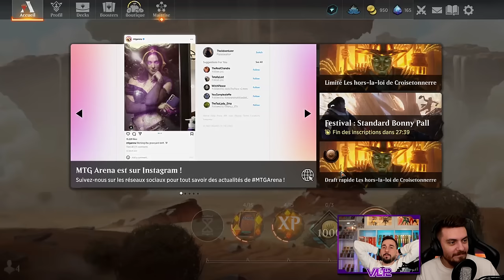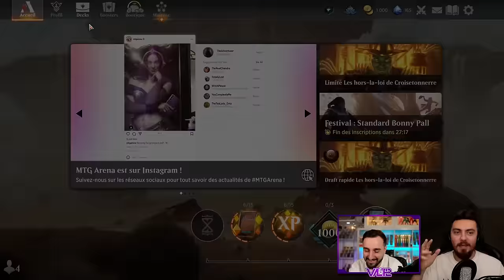CE DECK SUCRÉ NOUS REND SALÉ ! ORZHOV BRONCO STANDARD OUTLAWS !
Présentation 00:00
Decktech 02:33
Gameplay 06:11

Deck
3 Droit à la gorge (BRO) 102
3 Exterminer (DMU) 89
4 Avarice insatiable (OTJ) 91
2 Skrelv, puce défectrice (ONE) 33
2 Berger voilé (WOE) 236
2 Affidée de Raffine (SNC) 26
2 Outsider tenace (SNC) 97
2 Ombre de la fatalité (SNC) 94
4 Sheoldred, l'Apocalypse (DMU) 107
4 Séraphin d'acier (BRO) 38
4 Garant de la paix consacré (DMU) 2
4 Bronco caustique (OTJ) 82
2 Forteresse tourmentée (WOE) 259
1 Eiganjo, siège de l'Empire (NEO) 268
1 Takenuma, marais abandonné (NEO) 278
4 Cavernes de Koïlos (DMU) 244
4 Cour dissimulée (KLR) 282
4 Sanctuaire fracassé (VOW) 264
3 Ruelle sombre (MKM) 268
5 marais (SLD) 48

Réserve
1 Invasion de Gobakhan (MOM) 22
1 K.O. (SNC) 20
2 Toucher le royaume des esprits (NEO) 40
1 Ailier de Kutzil (LCI) 20
2 Contrainte (XLN) 105
2 Repose en paix (AKR) 33
3 Interrupteur avemain (OTJ) 4
1 Lutte antiparasitaire (BIG) 22
1 Exterminer (DMU) 89
1 Confinement temporaire (DMU) 36